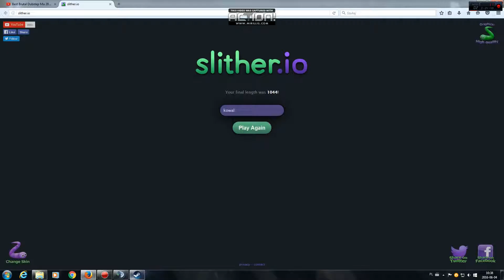KOLEJNY ODCINEK Z SLITHER.IO#3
IP SERWER TS3:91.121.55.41:1345        DUBSTEP:Best Brutal Dubstep Mix 2016 [BEST DUBSTEP DROPS]